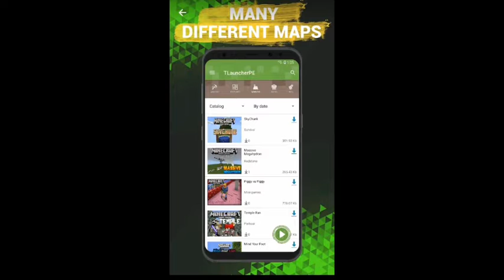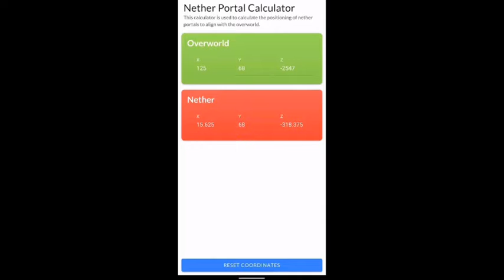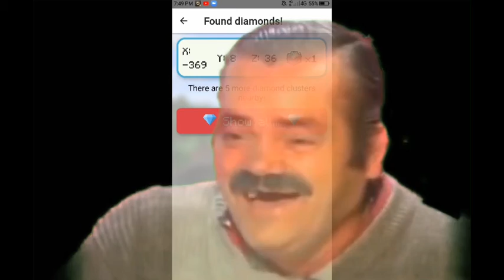BEST APPS FOR MINECRAFT (100% DIAMONDS)|OPD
And pls share the video to your friends

1like =1 MOTIVATION

I WILL GIVE YOU ALL THE CREDITS YOU WANT

ignore pls-